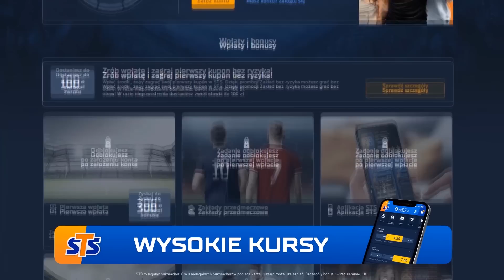WOW! Haaland ZA 240 MLN w REALU MADRYT?! Sadio Mane ODEJDZIE Z BAYERNU MONACHIUM?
Czy Sadio Mane odejdzie z Bayernu Monachium?

Przedstawiam Wam kolejne piłkarskie newsy 👇
0:00 ► Wstęp
0:55 ► Partner kanału STS
1:42 ► Bayern Monachium pozbędzie się Sadio Mane?
4:28 ► Cristiano Ronaldo oszalał?
5:36 ► Marek Papszun odchodzi z Rakowa Częstochowa!
8:04 ► Haaland zostanie najdroższym transferem na świecie?
10:26 ► Zakończenie